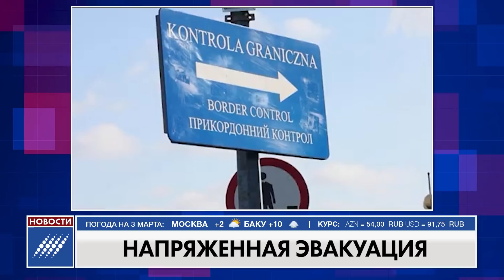Почему власти Украины отказались выделить гражданам Азербайджана спецпоезд для эвакуации. 3 марта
Провокация на границе

Вооруженные силы Армении накануне вечером обстреляли позиции азербайджанской армии на границе в Товузском районе. Об этом сегодня сообщили в пресс-службе министерства обороны Азербайджанской Республики. Огонь велся из оружия различного калибра и был открыт подразделениями вооруженных сил Армении по позициям азербайджанской Армии в направлении населенных пунктов Товузского ра